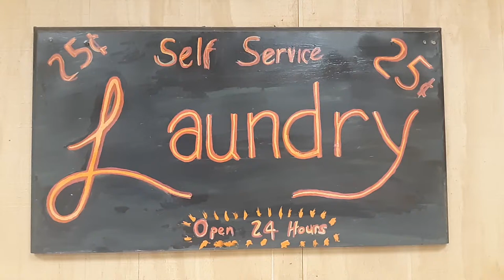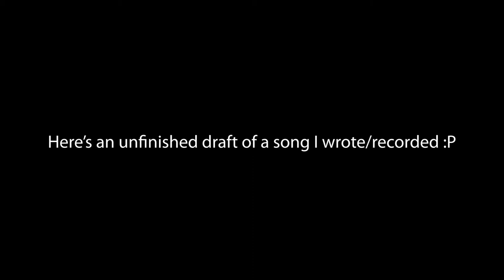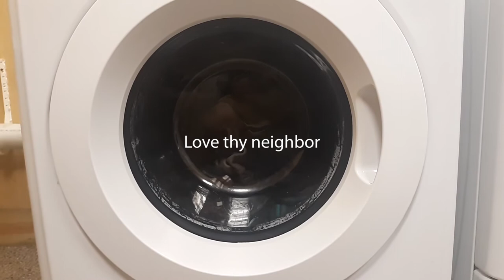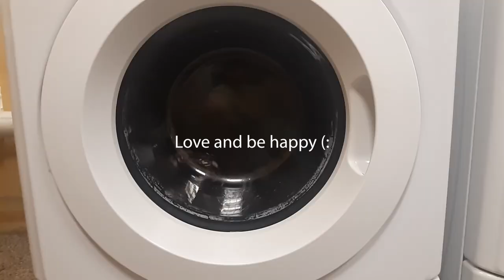I Live in an RV - VLOG #1